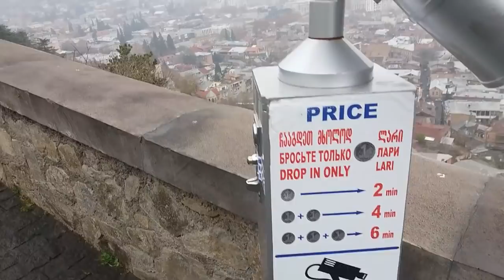Мечта,побывать в Тбилиси,сбылась.....